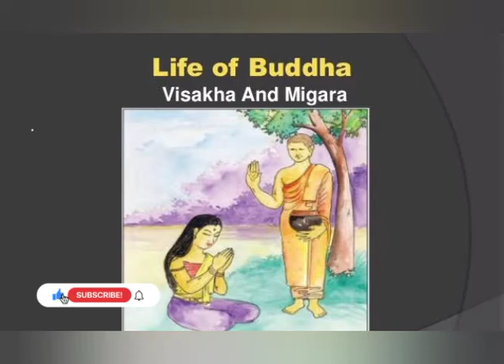Inspirational Teachings of God - Story of Gautama Buddha teachingsofgod​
Today I am going to tell you a Buddha lesson for life - Teachings of God. If you use this lesson you would never get angry in your life again.

Spread and share the video to help other people.